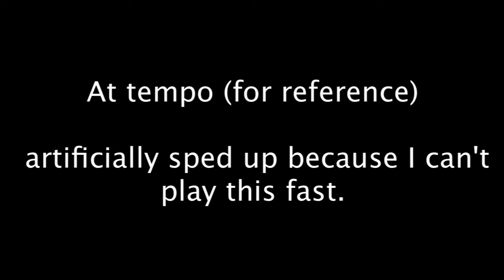Rob Araujo - Sisters with Voices - Weak (bass cover)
had to lift these awesome lines from Rob Araujo (with Paul Castelluzzo on guitar).

I am using an octave pedal otherwise the bass is just too low (as it was not made to rip crazy fast solo lines). The clip is reduced in speed by 50% so I can grab everything.